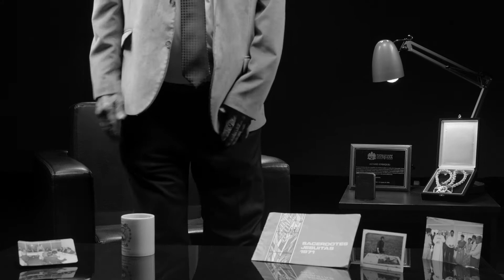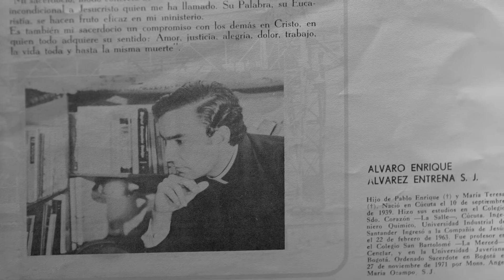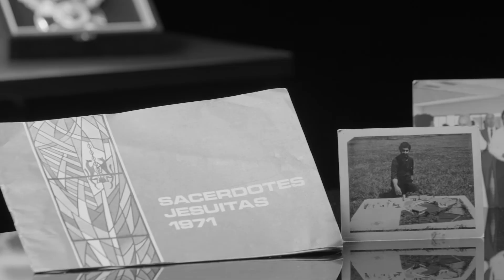ETHOS ÁLVARO ENRIQUE ÁLVAREZ ENTRENA, S.J.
“Me gusta la docencia y enseño Ética. Esta no se contradice entre los trabajos y los argumentos. Se trata de que reflexionemos y aprendamos, insisto en el diálogo y escuchar ante todo".
Canción: Catarsis
Compositor: Luis Sebastián Pardo Pardo